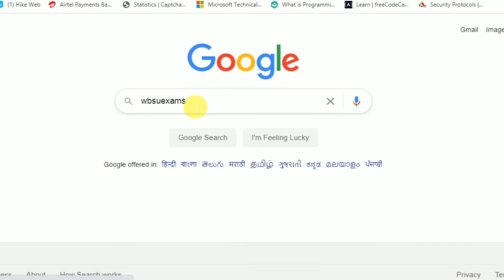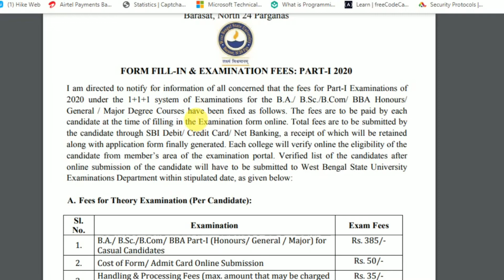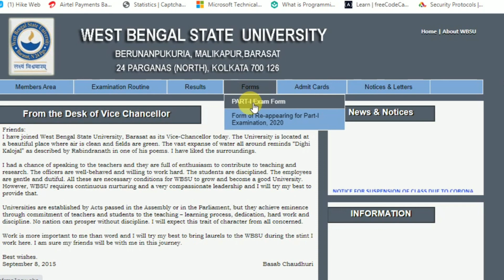WBSU Part-1 Exam | Part-2 Admit download | Part-3 Result upload soon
Hi guyzz,
In this video u can know about west bengal state university exam part-2, part-1 and part-3 result. So watch this video till the end.